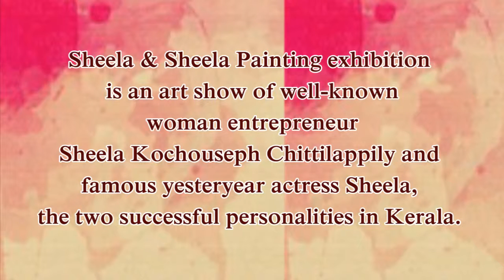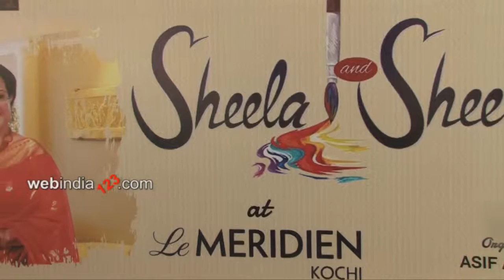Sheela and Sheela Painting Exhibition